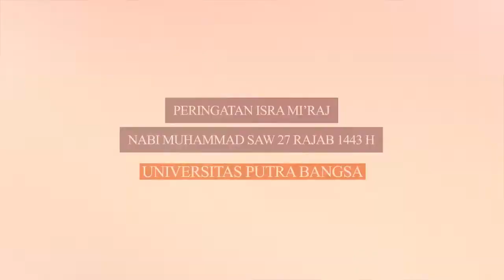Peringatan Isra Mi'raj Nabi Muhammad SAW - Universitas Putra Bangsa